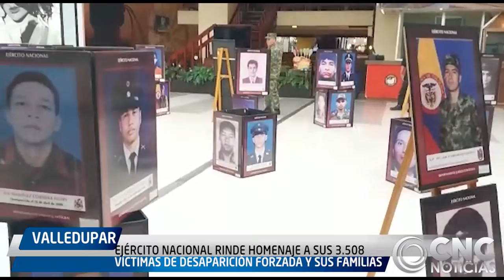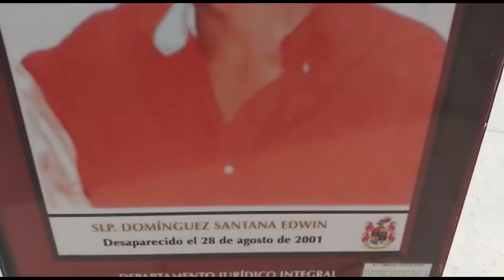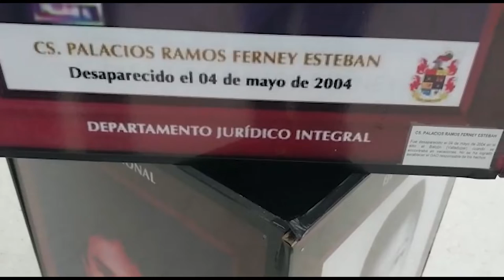EL EJÉRCITO NACIONAL RINDE HOMENAJE A SUS 3 508 VÍCTIMAS DE DESAPARICIÓN FORZADA Y SUS FAMILIAS